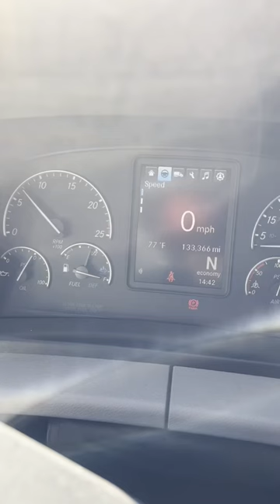OK SO FIRST I HAD DID LIKE THIS